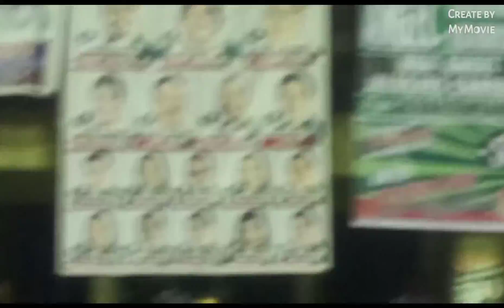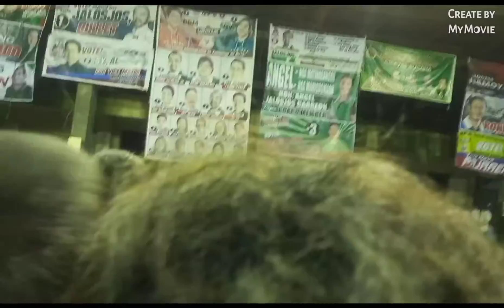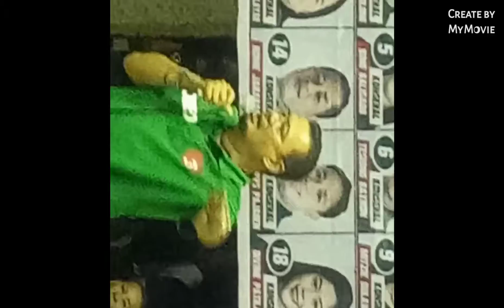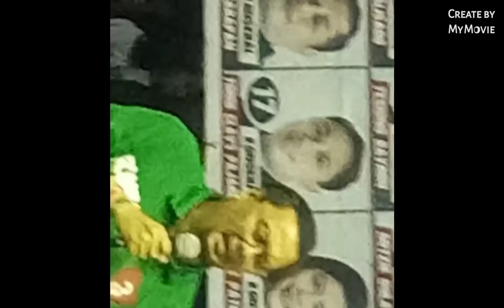Team unity mipahayag sa ilang mga plataforma ngadto sa katawhan sicayab bucana. Dapitan city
Ang team kausaban sa pagpanguna ni congressman  Romeo jalosjos sa una nga distrito sa Zamboanga del norte. Daghan na iyang mga national nga balaod ug iyang ginaseguro supportable national mapaabot sa katawhan ug daghan na mga program nga iyang nabuhat Para sa iyang distrito..